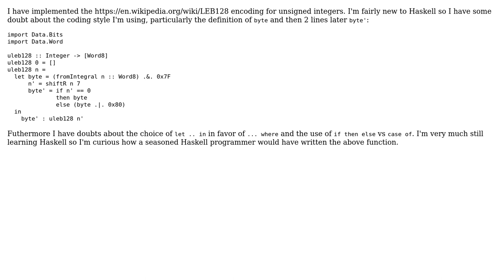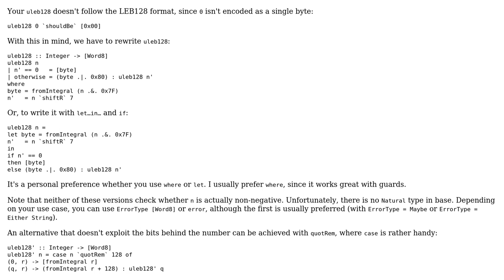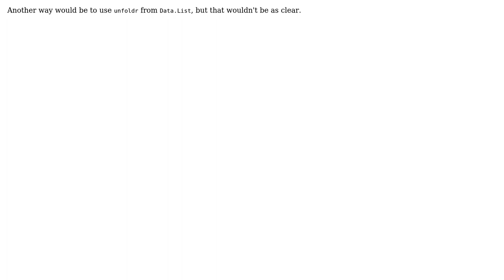Code Review: LEB128 in Haskell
With thanks & praise to God, and with thanks to the many people who have made this project possible! | Content (except music & images) licensed under CC BY-SA | Music | Images & others | With thanks to user Zeta user lucasj user 200_success and the Stack Exchange Network Trademarks are property of their respective owners. You are responsible for your own actions.